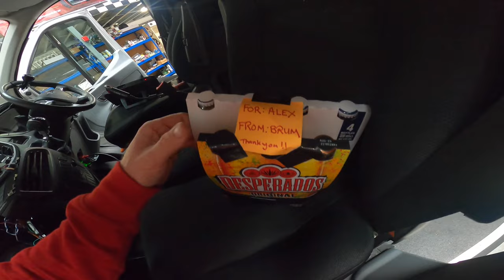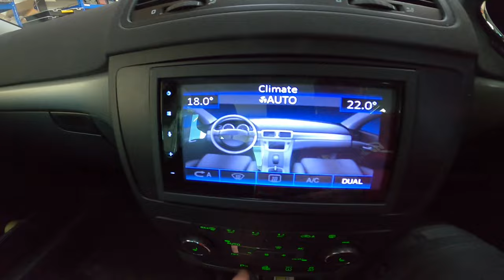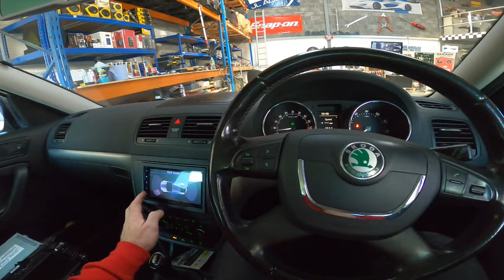Apocalypse van returns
toys re works and fixes